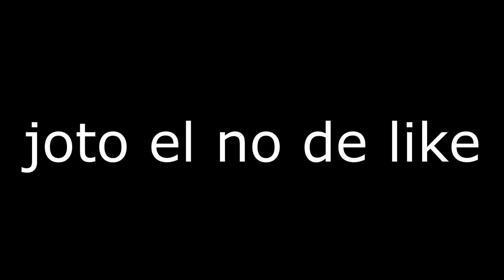Me INFILTRE en una base ENEMIGA para dejarlos RAID en Minecraft HCF! 👻DynamicSemanal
Este video fue grabado en TWITCH en DIRECTO, nos infiltramos en una base enemiga y intente dejarlo raid *sale bien* Espero que lo apoyen mucho y disfruten del video ¡Saludos!

👍 Deja un ME GUSTA para más contenido de Minecraft HCF --D 95 Likes
⚔️ Servidor del video → DynamicPvP.net

► Telegram MD - @IvanOr35